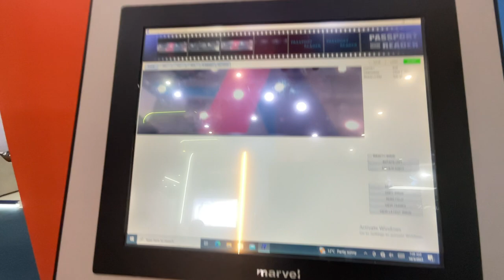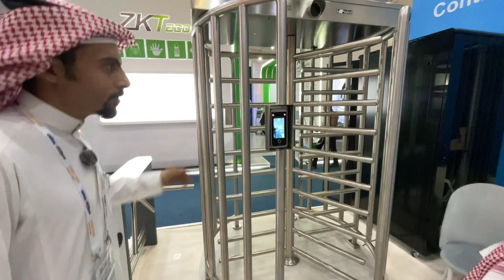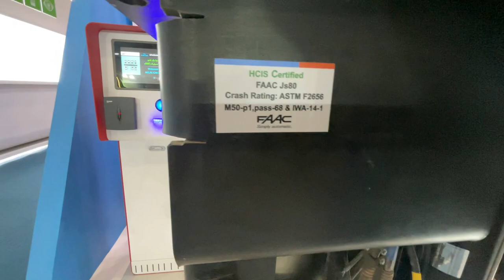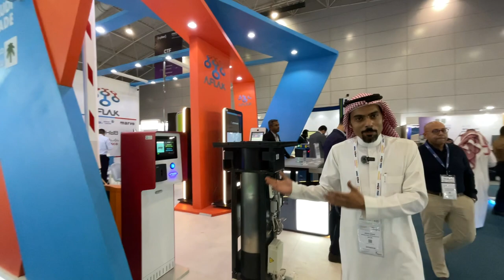AFLAK company intersec KSA